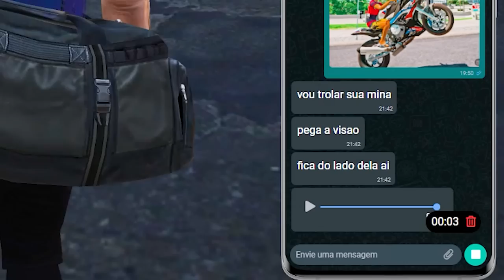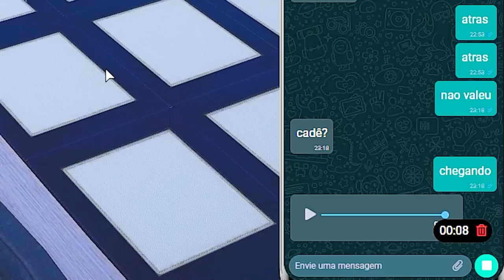GTA 5 ROLEPLAY BRASIL - OS L@DR40 DE CAXINHA / TRETA COM CANADA! - (14ª TEMPORADA EP 34)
Fala pessoal, bora assistir GTA 5 ROLEPLAY BRASIL - OS L@DR40 DE CAXINHA / TRETA COM CANADA! - (14ª TEMPORADA EP 34)